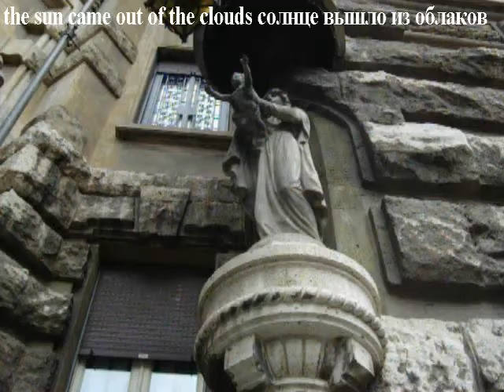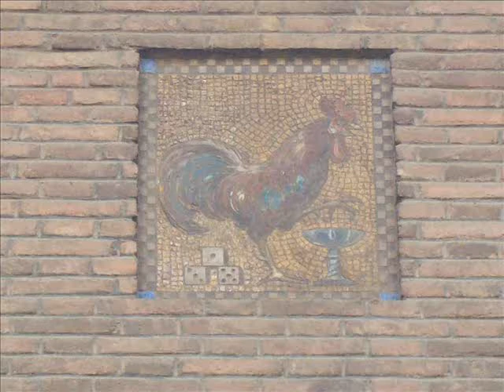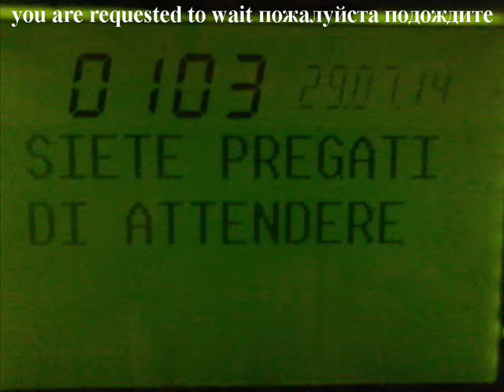Liberty Coppedè per la vita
A nice visit. Una graziosa visita a scoprire lo stile Liberty dell’Architetto Coppedè, nel centro storico di Roma a ridosso di Piazza Buenos Aires, architettura fascinosa dello stile accompagnano questa nostra sublime visita. To discover the Liberty style Architect Coppedè in the historic center of Rome, just behind to Piazza Buenos Aires, fascinating architecture and architectural by style accompany this sublime our visit.